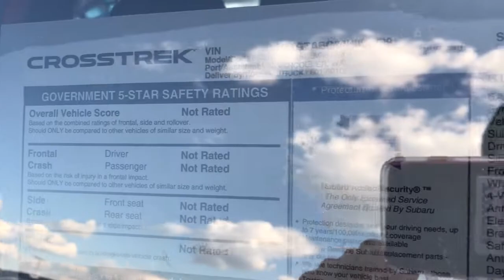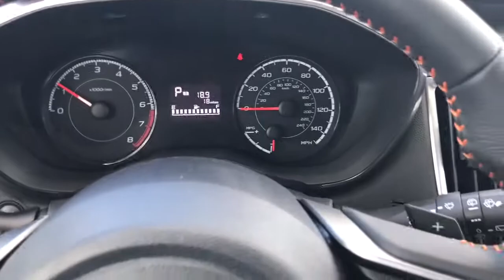2018 Subaru Crosstrek start up and walk around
2018 Subaru Crosstrek start up and walk around
29 city 32 Highway Fuel EPA
It does have Apple car play and Android Car play